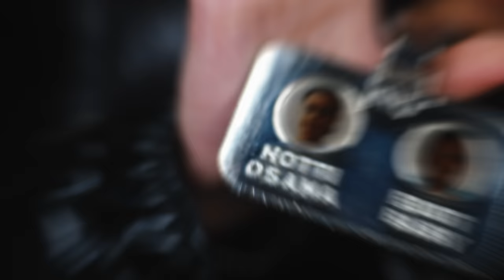DudeyLo - Thor (First Day Out) [Official Video]